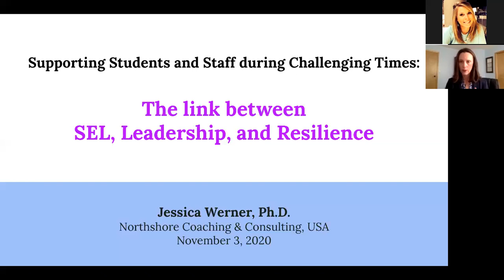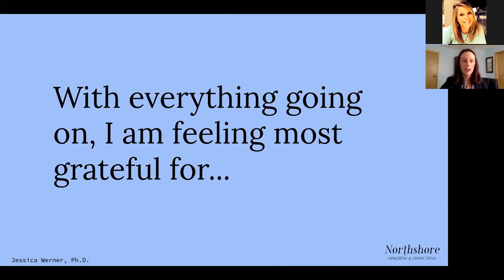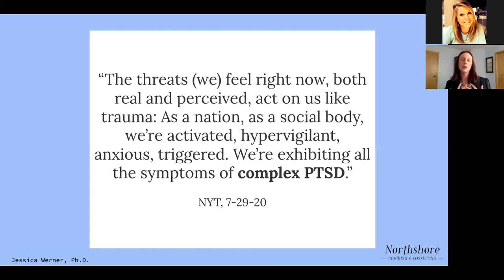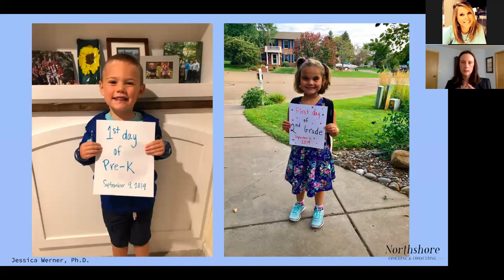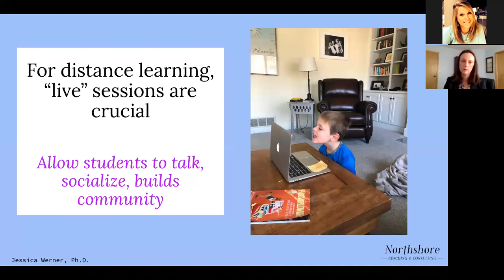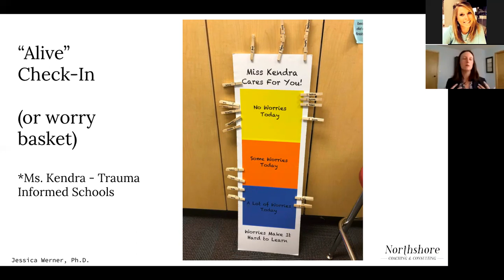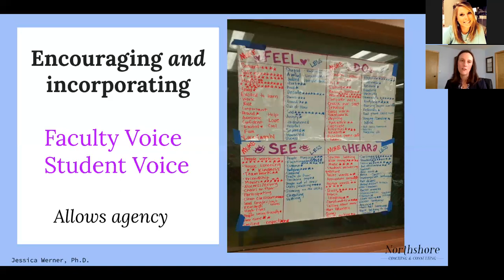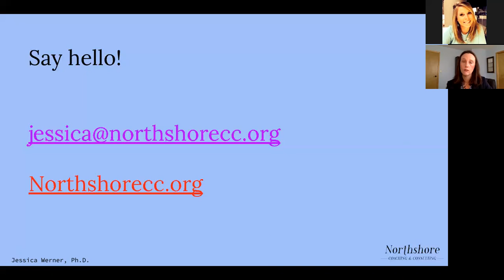Supporting Students & Staff During Challenging Times: The link between SEL, Leadership, & Resilience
Hosted by Jessica Werner, Northshore Coaching and Consulting, USA